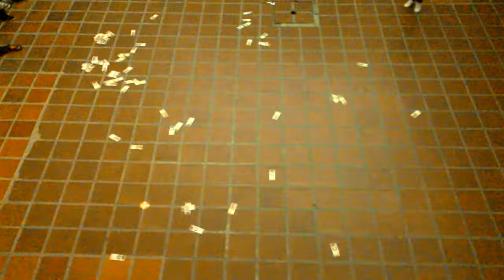Premilitar 5 "D" Felix Armando Nuñez B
Liceo nacional Felix Armando Nuñez B

Maturin-Edo-Monagas

5 Años Seccion "D"

04/06/2018

Promo 35

integrantes:Maria Milano,Florangeles Astudillo,Maibias Coliti,Jean Rada,Jose Guerra,Gerardo Rabelo,Jetsimar Marin,Miguel Calzadilla,Clarisbel Roa,Oriacnis Ruis,Fabiola Marcano,Carmen Maita,Carlos Almeida,Danyelis Gutierrez Y Luis que no me se su apellido